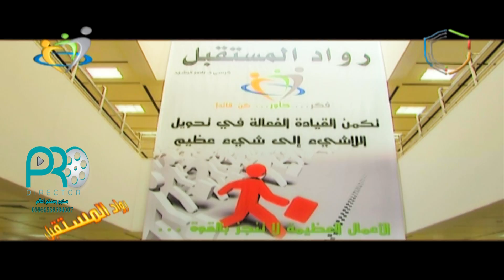نموذج ترويجي فيلم رواد المستقبل عمادة السنة التحضيرية جامة الملك سعود مخرج محمد سعيد PRO.DIRCTOR